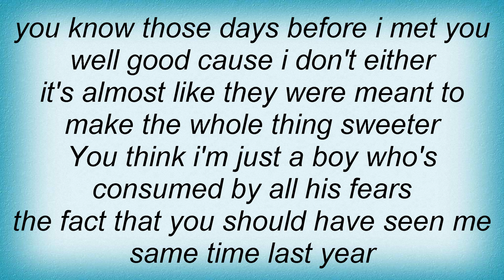John Mayer - Same Time Last Year Lyrics